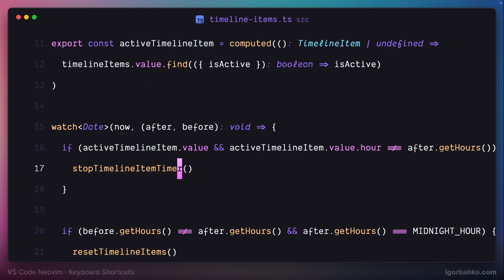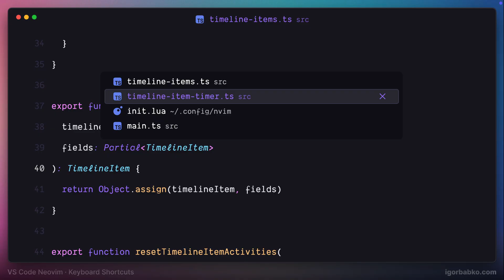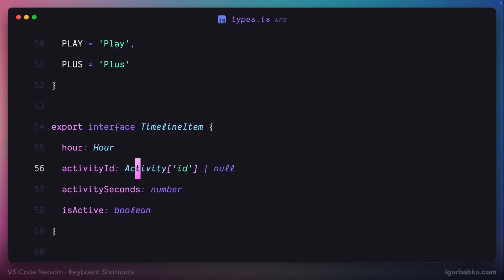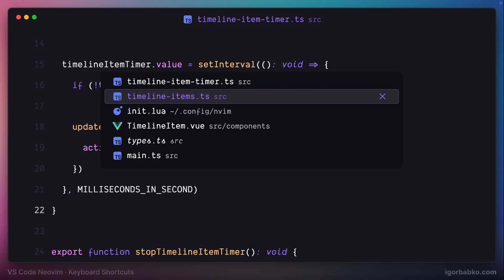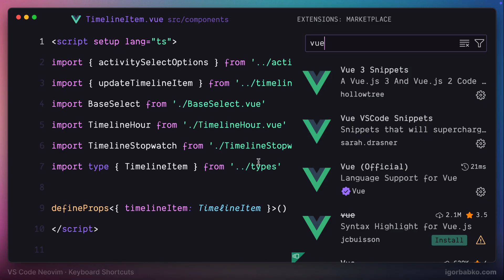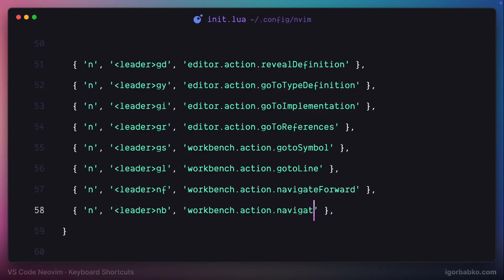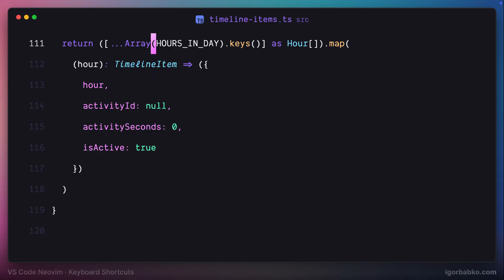VS Code Neovim | Efficient Usage - #2 Code navigation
Learn how to use VS Code productively and increase your efficiency with the help of VS Code Neovim extension.